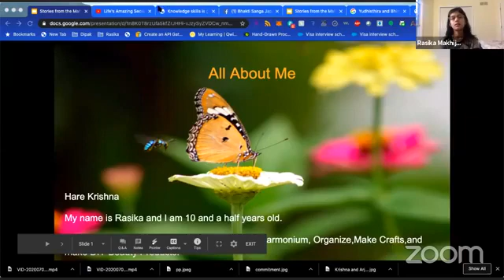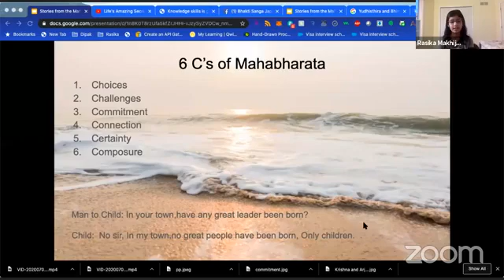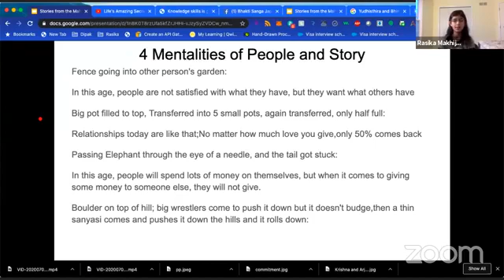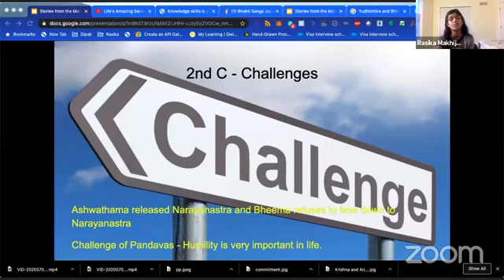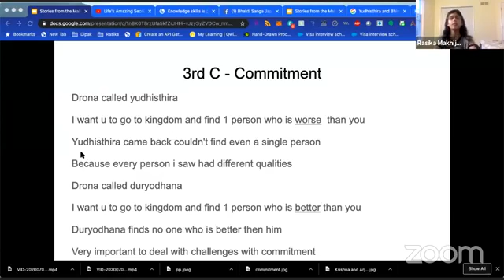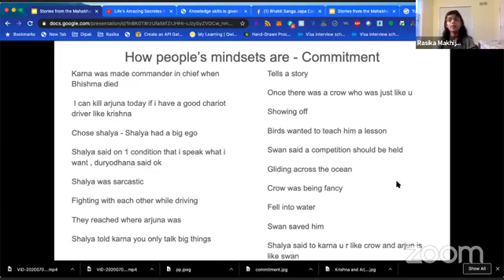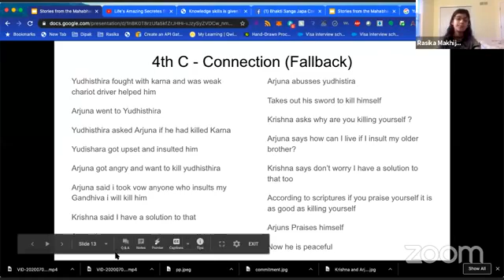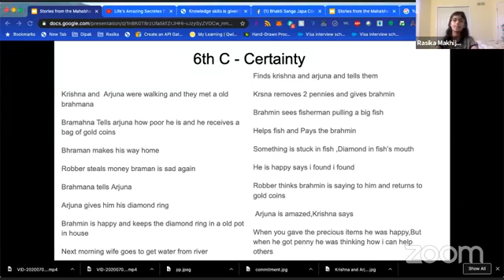Kids Recording - Bhaktin Rasika - Stories of Mahabaratha - July 20 2020